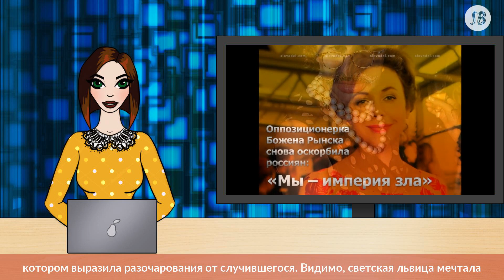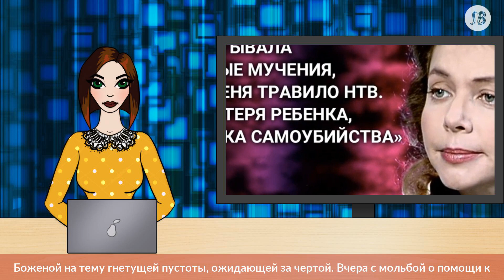Божена Рынска перенесла клиническую смерть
Самоубийство Игоря Малашенко подорвало здоровье Божены. Рынска писала, что готова лечь в могилу вслед за возлюбленным. Тревожные вести об ее госпитализации появились два дня назад. Ситуация все больше усугублялась.

Выяснилось, что журналистка не только была прикована к постели, но и пережила клиническую смерть. После «чудесного воскрешения» Рынска решилась поделиться пережитыми эмоциями с пользователями Сети. Несколько часов назад она собственноручно опубликовала пост, в котором выразила разочарования от случившегося.

Видимо, светская львица мечтала вновь встретить возлюбленного после смерти, но не помнит ничего, что происходило в бессознательном состоянии.

«К сожалению, там, за чертой, ничего нет. Наши надежды увидеться с любимыми — всего лишь самоутешительные выдумки. Я там ничего не увидела», — рассказала Божена в микроблоге.

О самочувствии журналистка не написала, очевидно, решив, что духовная сторона вопроса важнее. Поклонники бросились комментировать трагедию. Мнения разделись: кто-то утверждал, что видел иной мир на грани гибели, другие согласились с Боженой на тему гнетущей пустоты, ожидающей за чертой.

Взволнованная Нина Костикова рассказала, что Рынска несколько дней не вставала. Не представлялось возможным даже отвезти безутешную вдову в аэропорт. Но главное, что волновало пациентку — это судьба бывшей жены Малашенко.

«Божена не встает совсем. В аэропорт ее не отвезти. Помогите дать санитарный самолет. Если Божена так и будет «в отключке», она просила передать: «Пивоваровой, несмотря на завещание, быть не должно. Это убийца. Пожалуйста, кто помнит, как мы любили друг друга, очевидцы, напишите об этом здесь», — разместила Нина послание на странице журналистки в Facebook.

Ранее Божена Рынска говорила, что боялась приезда в Россию из-за осуждения окружающих. Светская львица сообщила, что в феврале от нервного истощения у нее началась депрессия. О госпитализации журналистки первого марта рассказала жена Владимира Гусинского Елена в Сети. Виллы Гусинского и Игоря Малашенко находятся рядом в испанском городе Сотогранд, где избранник Божены и лишил себя жизни. Полагают, он не выдержал стресса из-за судов с экс-супругой Еленой Пивоваровой, обвинившей бывшего возлюбленного в растрате 60 тысяч долларов.